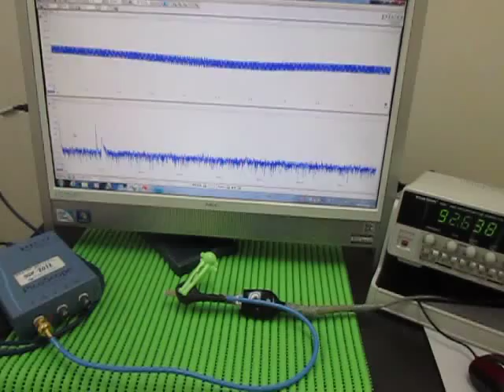超音波プローブ実験 Ultrasonic probe experiment